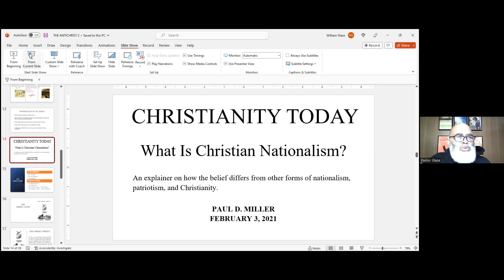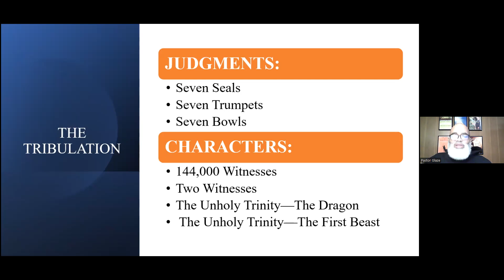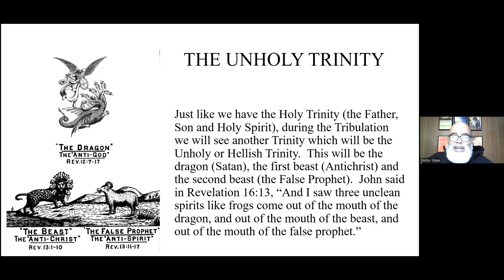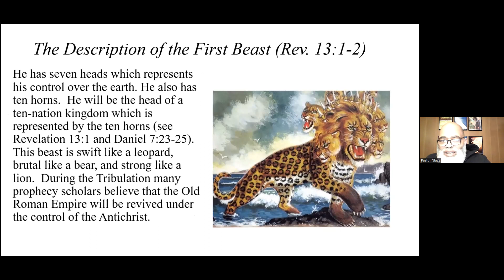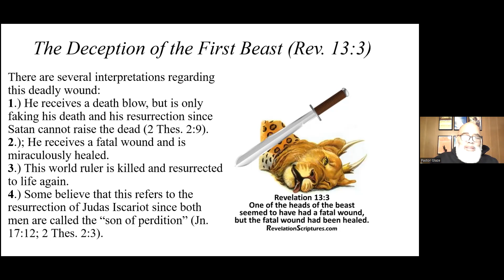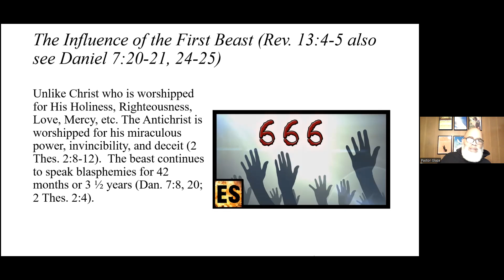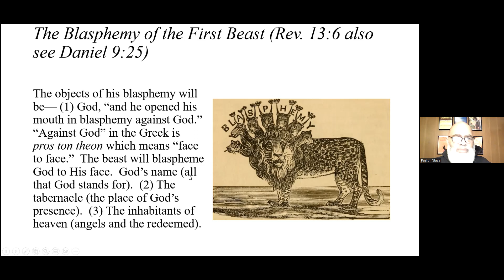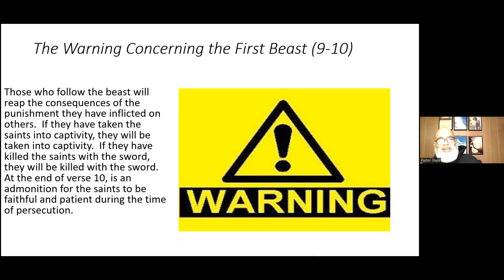The Unholy Trinity--The First Beast